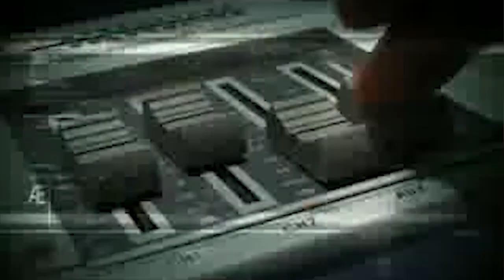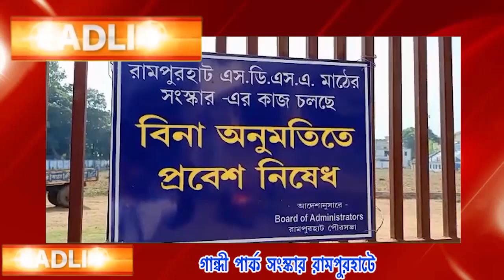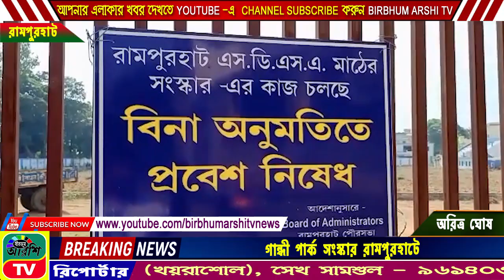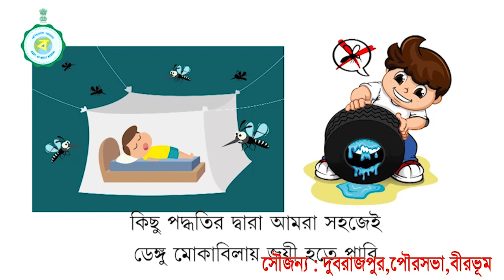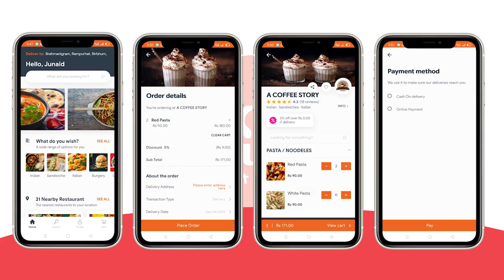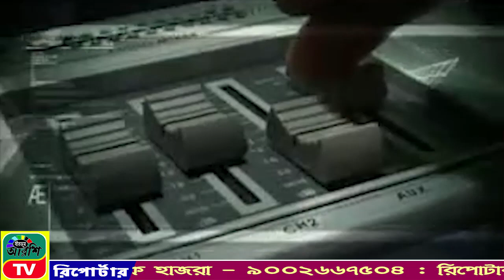BIRBHUM | ARSHI | TV | NEWS | NO 1| ONLINE | CHANNEL 19.10.2020